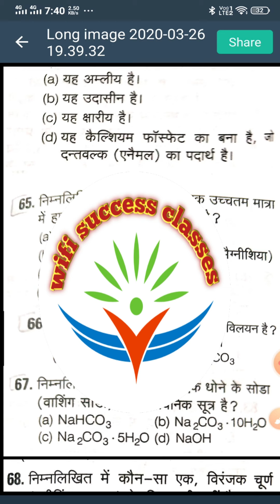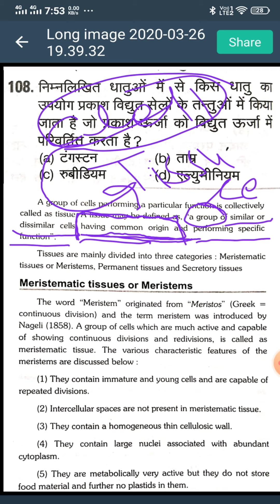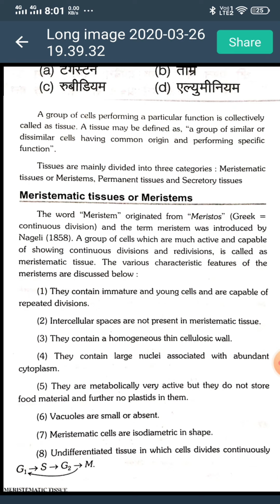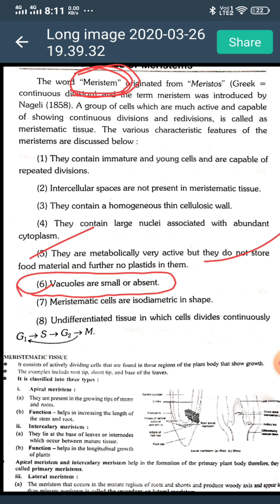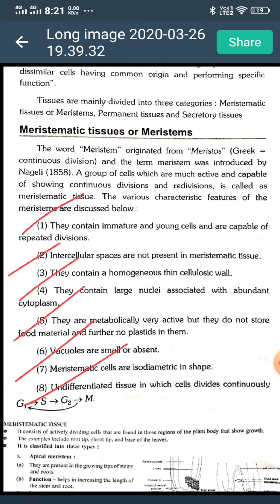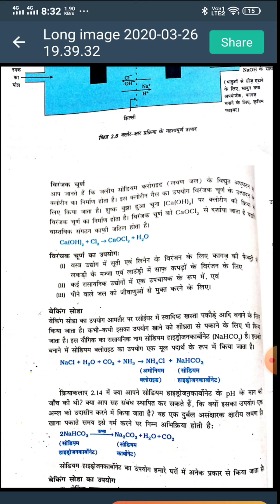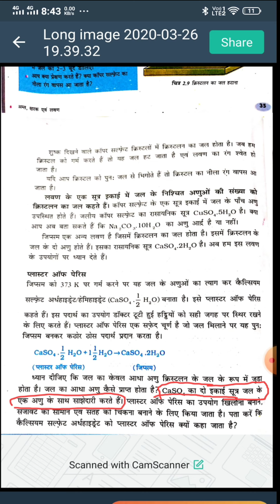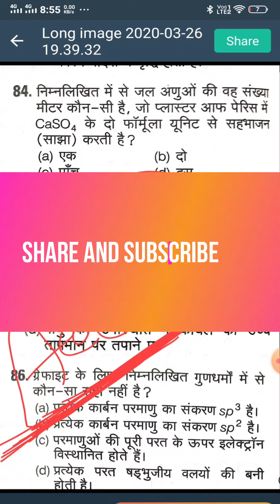Science Questions Series| Science for NDA Solve Questions Series | Bio Questions for nda